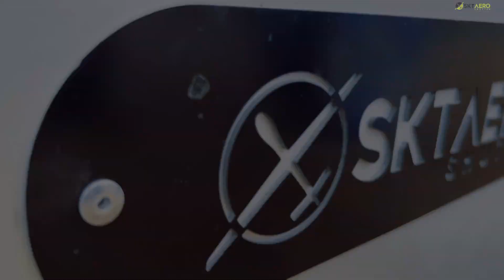SKT Autonomous Drone Solution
SECURITY

- Round-the-Clock (24x7) Patrols
- Live Situational Awareness
- Incident Response
- Third-party alarm integration
- Intruder Detection

ASSET INSPECTION
Power line inspections
- Solar panel inspections
- Railway track maintenance
- Roof maintenance and inspection

ENGINEERING & CONSTRUCTION
- Progress tracking

- Change detection

- Hazards & fault identification

- Equipment surveillance

- Site mapping & inspection

- Ensure crew safety

- Aerial and 360 degree view

 LAW ENFORCEMENT
- Event/crowd monitoring
- Surveillance
- Crime scene analysis
- Search and rescue
- Traffic control
- Collision investigation
- Suspect tracking

DISASTER RESPONSE
- Damage detection & analysis
- Rescue & Response
- Site Visibility Enhancement
- Unsafe Area Access
- Food and Medical supply delivery
- Complete Situational Awareness (360-degree coverage)